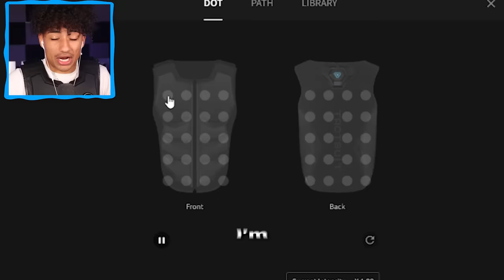Roblox Blade Ball, But I Feel Pain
Today I played roblox blade ball but everytime I died I felt pain. Make sure you watch the whole video to find out what happens.

--Socials--